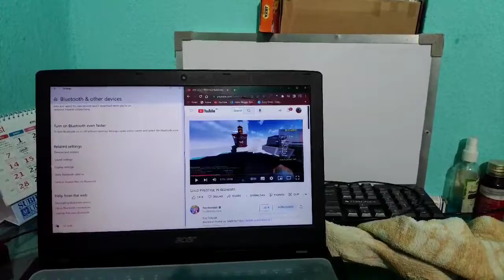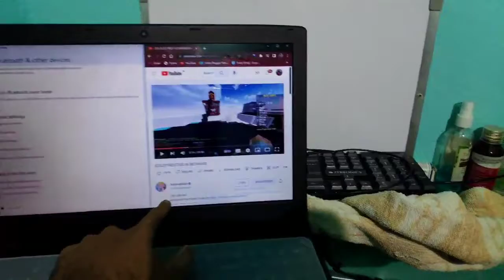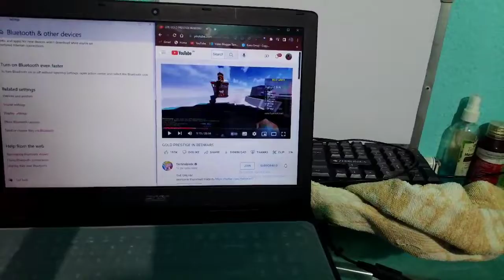Entire life is short for enjoying but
So basically you are watching a new kind of vlog known as Bekar Vlog. Making videos while sitting in home is the main concept. Not only bekar vlogs but also you can find some other energetic vlogs in this channel. My goal is to make 365 vlogs in 365 days, now they can be Bekar vlogs or they can be normal.